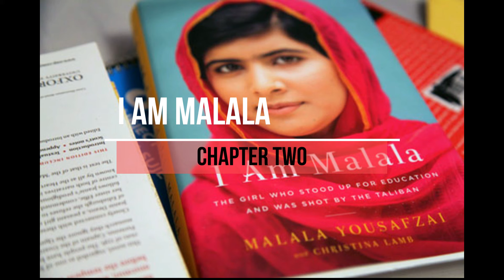I am Malala - Chapter 2 : My Father the Falcon (read audio book)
Chapter 2: My Father the Falcon. Reading Chapter 2 of I am Malala: The Girl who stood up for education and was shot by the Taliban. I Am Malala:...